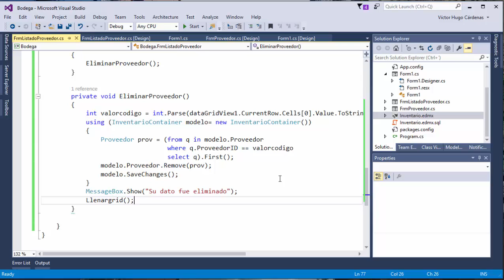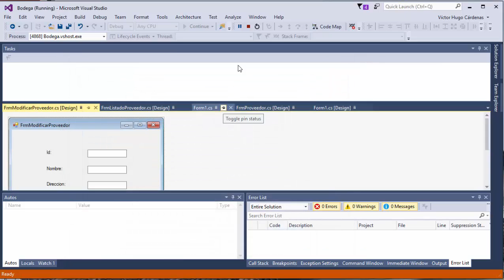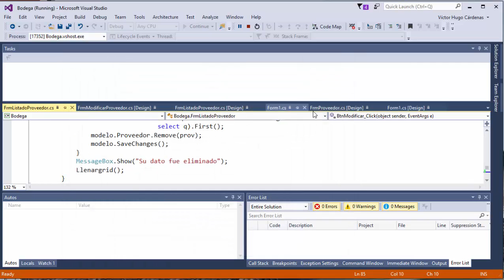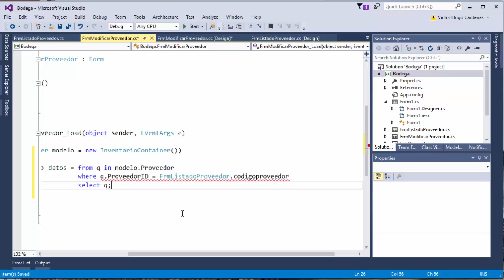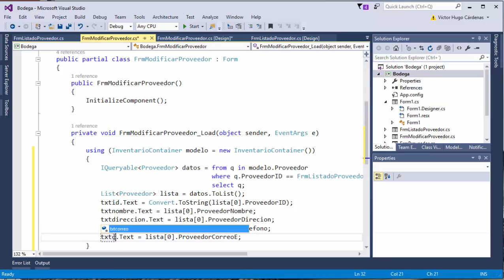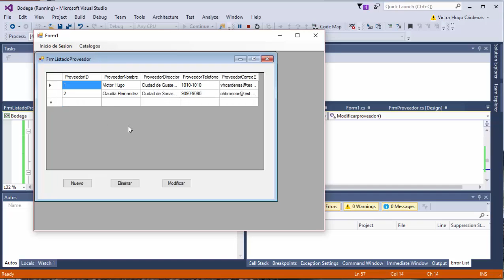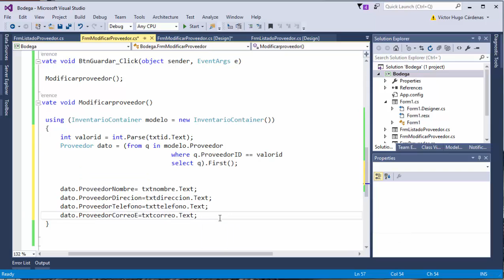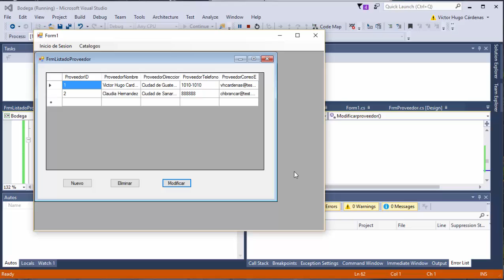Conexión a Datos con Entity Framework Parte 4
Laboratorio de conexion a datos con un aplicación cliente en Visual Studio con leguaje C# utlizadon Entity Framework, Parte 4: Formulario de Modificación de Datos